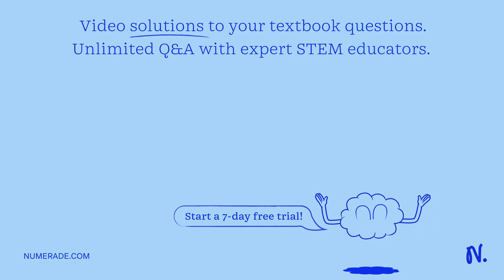Tight junctions perform two distinct functions: they seal the space between cells to restrict parac…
Tight junctions perform two distinct functions: they seal the space between cells to restrict paracellular flow and they fence off plasma membrane domains to prevent the mixing of apical and basolateral membrane proteins.

exploring the wonders of the extracellular world, discovering the importance of membrane composition for optimal functioning, exploring the interactions of membrane proteins and carbohydrates